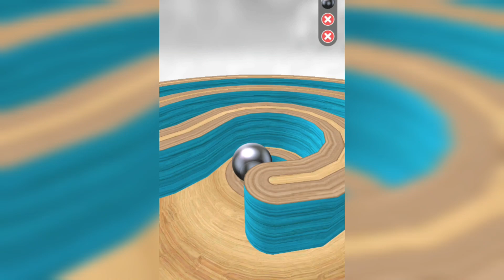Going Balls 🎱🏀⚽ Gameplay Walkthrough | All Levels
Embark on an exciting adventure in this challenging rolling ball platformer, where a road full of unexpected obstacles awaits you!

Features:
• Simple Controls: Control the ball with an easy one-finger swipe.
• Fun Collection: Play with a variety of unique and entertaining balls.
• Ingenious Challenges: Face increasingly treacherous and inventive tasks at every turn.
• Ad-Free Option: Enjoy an uninterrupted gaming experience with the option to remove ads.
• Stunning Graphics: Immerse yourself in vibrant and beautifully designed levels.
• Smooth Gameplay: Experience fluid and responsive ball-rolling action.
• Regular Updates: Stay engaged with new levels, balls, and features added regularly.
• Leaderboards and Achievements: Compete with friends and players worldwide for the top spot and unlock exciting achievements.

Get ready to roll, dodge, and conquer the obstacles ahead. Download Going Balls now and start your thrilling journey